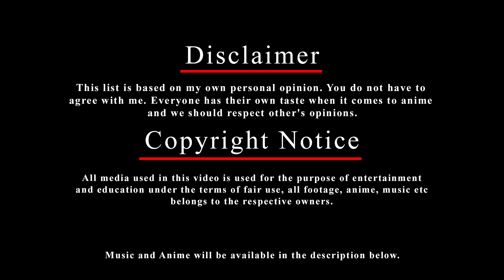Top 10 Human-Non Human Relationship Anime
Anime Used:
10. Jitsu wa Watashi wa
9. To LOVE-Ru
8. Maoyuu Maou Yuusha
7. Darling in the FranXX
6. Plastic Memories
5. Kamisama Hajimemashita
4. Koukyoushihen Eureka Seven
3. Eve no Jikan
2. Mahoutsukai no Yome
1. Ookami to Koushinryou